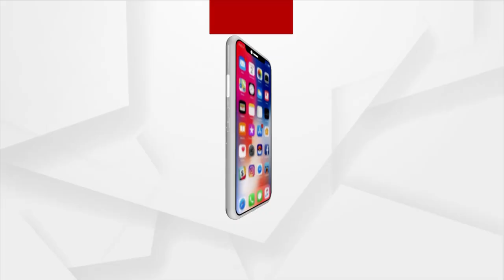Argus News CEO Prakash Sahu Shares the Idea Behind the Program Pride of Odisha